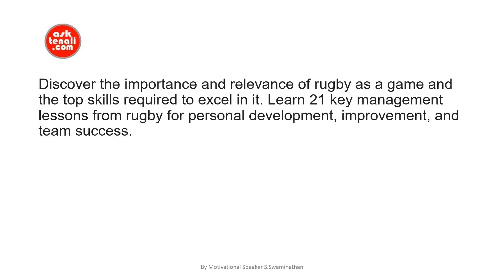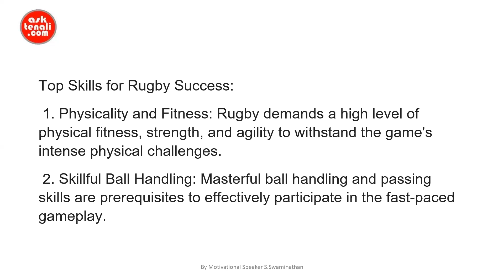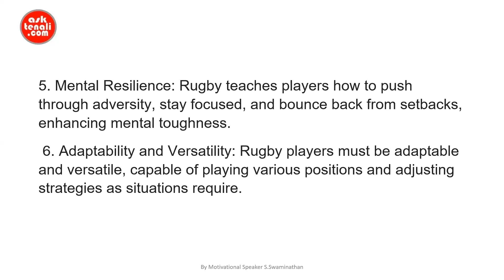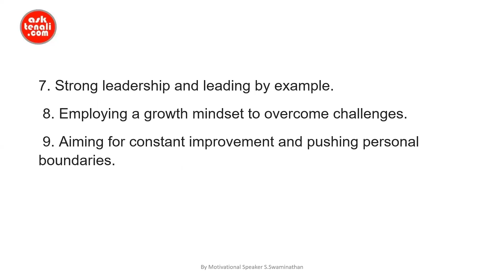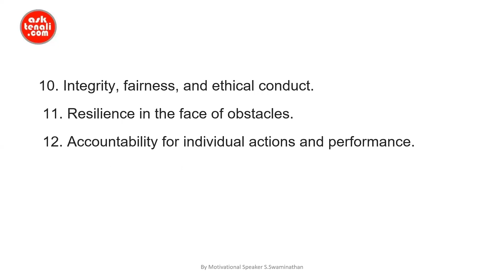Unleashing the Power of Rugby: 21 Management Lessons and Personal Development Takeaway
Discover the importance and relevance of rugby as a game and the top skills required to excel in it. Learn 21 key management lessons from rugby for personal development, improvement, and team success.
Introduction:
Rugby, a fiercely competitive team sport known for its physicality and strategy, has captivated enthusiasts across the globe. Beyond its thrilling gameplay, rugby offers valuable lessons that extend beyond the field. In this article, we delve into the importance, relevance, and top skills required for success in rugby. Moreover, we explore how the game imparts management lessons and personal development takeaways that can be applied for improvement in various aspects of our lives.

Importance and Relevance of Rugby:

Rugby holds immense importance, not only for its participants but also in society as a whole. The game embodies crucial values such as teamwork, discipline, resilience, and respect for opponents. The physical demands rugby places on individuals promote robust fitness, endurance, and mental fortitude. Moreover, its inclusive nature makes it accessible to people of all ages, genders, and backgrounds, fostering diversity and a sense of belonging among players.